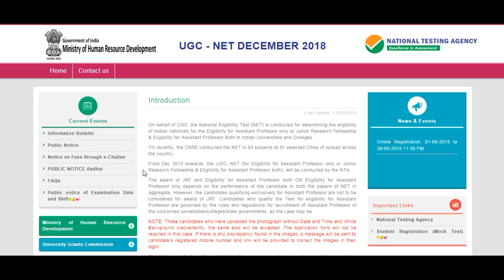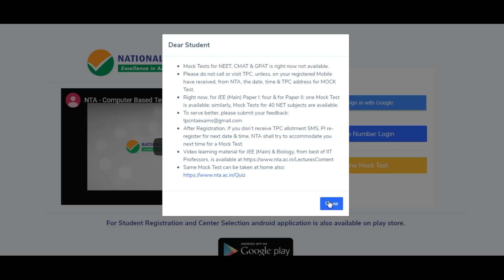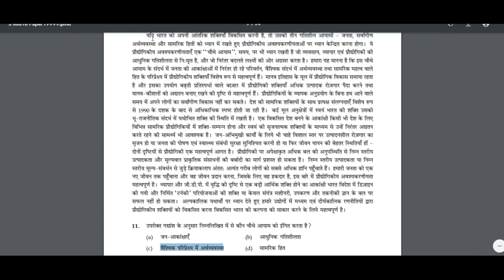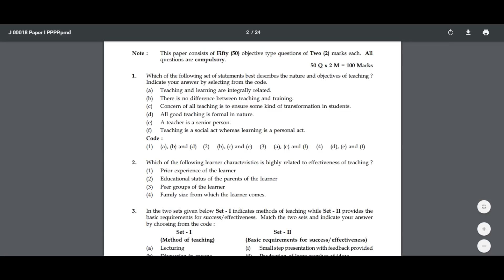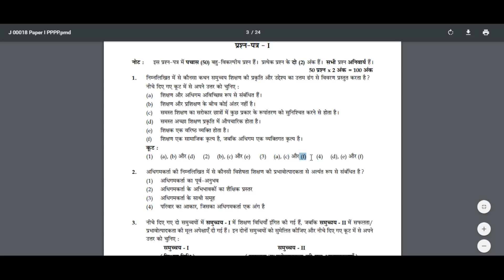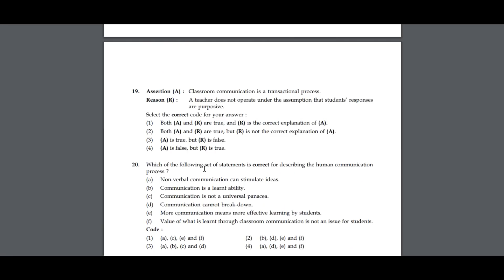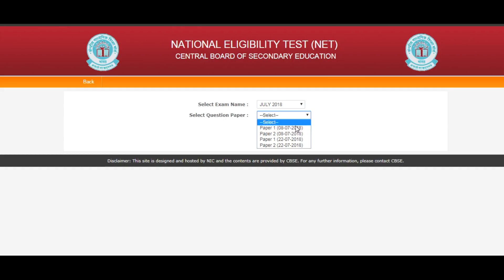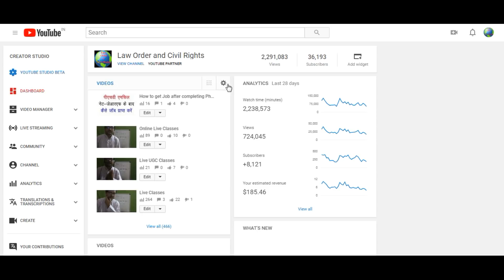UGC NET के किस प्रश्न को पहले Solve करे ताकि कोई प्रश्न न छूटे || PhD MPhil ध्यान दें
How to first solve Question Paper in UGC NET Examination Kind Attention to PhD MPhil. UGC NET के किस प्रश्न को पहले Solve करे  ताकि कोई प्रश्न न छूटे || PhD MPhil ध्यान दें
About Me:
About Video:
This channel is dedicated to the village and poor students. The purpose of this channel is to prepare the net, give information about Ph.D. mphil, giving information related to higher education, giving information about recruitment of assistant professor and assisting poor students. One of your subscribes will help encourage poor students. Share more and more so that the poor children can access the video.
और अधिक जानकारी के लिए विषय:
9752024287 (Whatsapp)